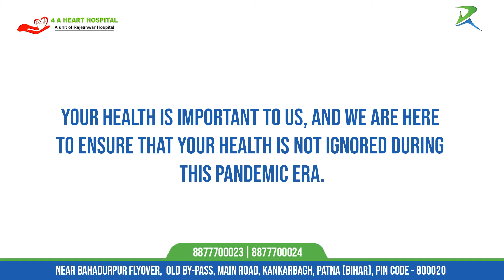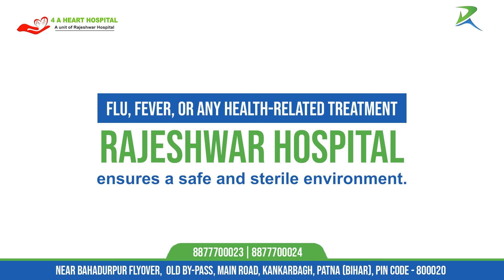Best Tips to Avoid Flu and Fever | Rajeshwar Hospital | Best Hospital in Patna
Here are some tips from which you can keep Flu and fever away!
For Flu, Fever, or any health-related treatment visit Rajeshwar Hospital, the best super-specialty hospital if Patna.